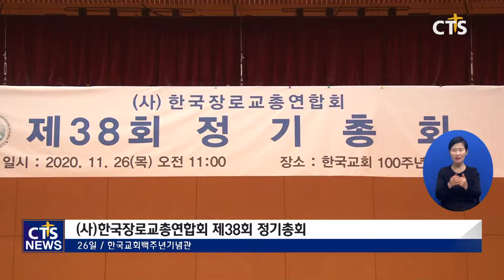(사)한국장로교총연합회, 김종준 대표회장 · 한영훈 상임회장 체제(장현수) l CTS뉴스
앵커: 사단법인 한국장로교총연합회가 정기총회를 개최하고 새 집행부를 구성했습니다.

앵커: 정기총회 주요 내용을 장현수 기자가 전합니다.

사단법인 한국장로교총연합회가 제38회 정기총회를 개최했습니다.

‘좋으신 사랑의 하나님’이란 제목으로 개회예배 설교를 전한 한장총 김수읍 대표회장은 “대표회장 임기 동안 기도·금식 운동 전개, 포괄적 차별금지법 저지를 위해 달려왔다”며 “한장총의 모든 역사는 하나님이 하셨다”고 고백했습니다. 이어 “한장총을 비롯한 한국교회 모든 교단과 연합단체가 하나 돼야 할 때”라며 연합과 일치의 메시지를 강조했습니다.

Sot 김수읍 대표회장 / (사)한국장로교총연합회

회무 순서에서는 대표회장·상임회장 선거와 임원과 총무, 감사 인준이 진행됐습니다. 신임 대표회장에는 상임회장이었던 대한예수교장로회 합동총회 직전총회장인 꽃동산교회 김종준 목사가, 상임회장으로는 서울한영대학교 총장인 한영훈 목사가 박수로 추대됐습니다.

김종준 신임 대표회장은 “팬데믹 위기 속에서 적절한 변화와 회복을 모색하겠다”고 밝혔습니다. 또, “회원 교단 확장과 기도 운동에 힘쓰고 한국교회의 미래인 다음세대의 부흥을 위해 노력을 다하겠다”고 전했습니다.

Int 김종준 신임 대표회장 / (사)한국장로교총연합회

한편, 각종 회의와 사업, 감사, 결산 보고를 비롯해 제38회기 사업계획안 심의도 진행됐습니다. 한장총 측은 5대 중점 사업으로 다음세대 부흥 운동, 장로교 발상지 방문, 장로교 정체성 확립, 회원교단 확장 활동, 이웃사랑 실천운동 등을 꼽으며 38회기 계획을 밝혔습니다. CTS뉴스 장현수입니다.